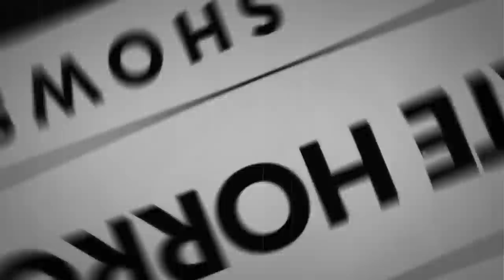🔴 Detective Compilation Mix Bag Surprise Old Time Radio Shows All Night Long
TONIGHT, WE HAVE BLOCKS OF 4 STARTING OFF WITH NERO WOLFE. THEN WE HAVE BOX 13, RICHARD DIAMOND, SAM SPADE, BROADWAY IS MY BEAT, LET GEORGE DO IT, ROCKY JORDAN AND ROGUE'S GALLERY. ENJOY.